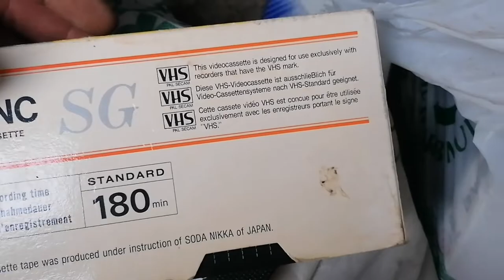SNC SG E-180 VHS video cassette from Japan